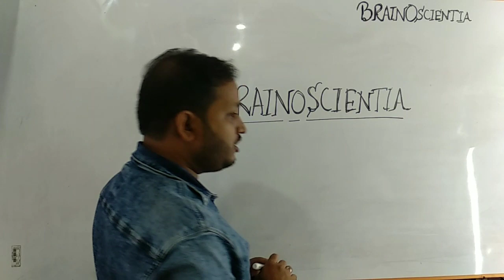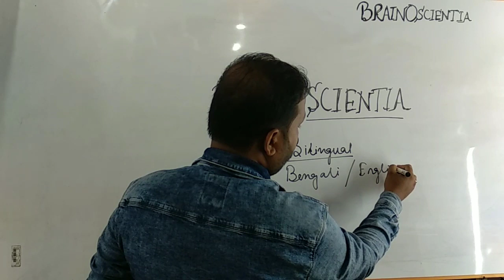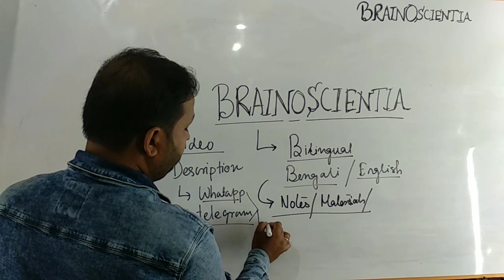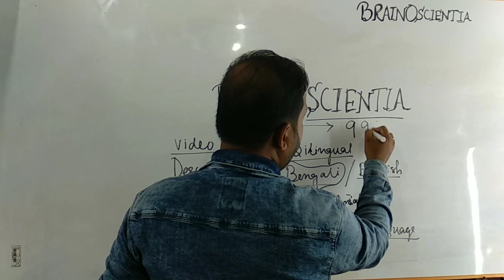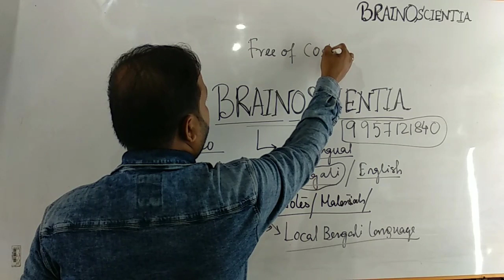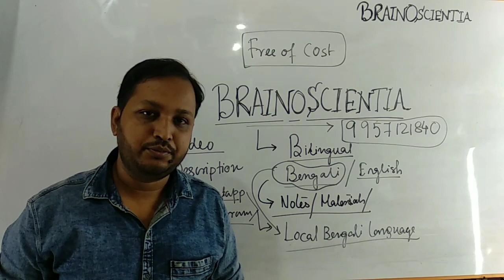BRAINOSCIENTIA CAHNNEL- INTRODUCTION / BENEFITS OF JOINING THIS CHANNEL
MY DEAR STUDENTS YOU MAY COMMUNICATE WITH ME VIA ANY ONE OF THE FOLLOWING LINK. THROUGH THIS LINK I WILL PROVIDE NOTES RELATED TO THE CHAPTER AS WELL AS MATERIALS FOR NEET ASPIRANTS.
Through this channel LINK the students may communicate with me directly.